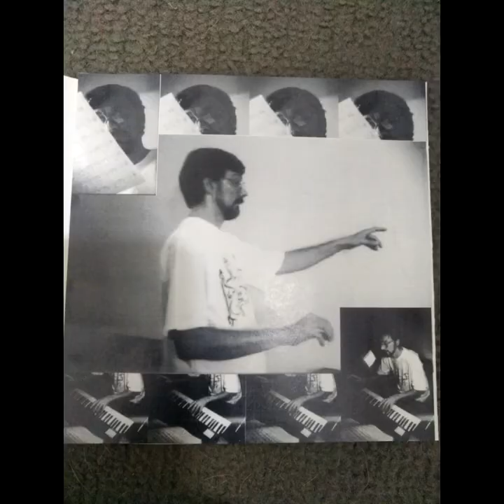ELISE BEETHOVEN DESCONCERTANTE Renato de Oliveira Junior Re composição e arranjo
ELISE BEETHOVEN
Renato de Oliveira Junior
Re composição, arranjo e Edição MIDI
W-30 Roland e SC-155 Sound Canvas Roland
Faixa 1 do CD ClassPOP
Totalmente MIDI
Desconcertante
1998
Desenhos: Francisco Lopes – Kiko
Fotos: Rose Pacci
Gif: Agnaldo Soares
Araraquara
Polifonia Grupo Musical
Home Office Music
Araraquara São Paulo Brasil

Janeiro 2023

Se Você gostou marque “Curtir”
Se Você gostou muito deixe um “comentário”
Se Você gostou demais “compartilhe”.
Curtir Página Facebook Polifonia Grupo Musical